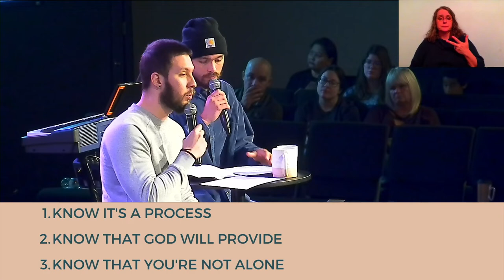What Lies Ahead (Sermon Only)